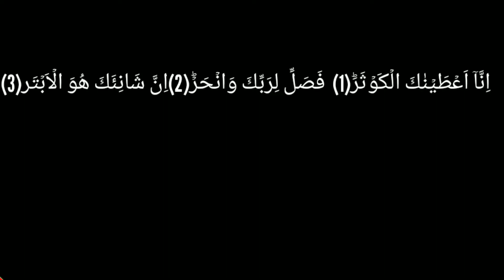How to make Aloo qeema| Qeema aloo by Kashmiri Food Secrets | Qeema recipe | Spicy Qeema Special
How to make Aloo qeema Special Kashmiri food secrets recipe
Qeema aloo by Kashmiri Food Secrets recipe  Spicy Qeema Special

INGREDIENTS
Chicken qeema
Onions
Tomatoes
Garlic
Ginger
Salt
Red chilli powder
Turmeric
Coriander
Masala
Coriander power
Potatoes
For more recipes search Kashmiri Food Secrets